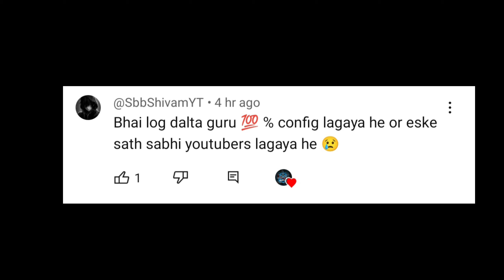😱Pubg Lite 0.28.0 Update Fix All Problem 2024 | Pubg Lite 0.28.0 New Update Fix 2024 🔥